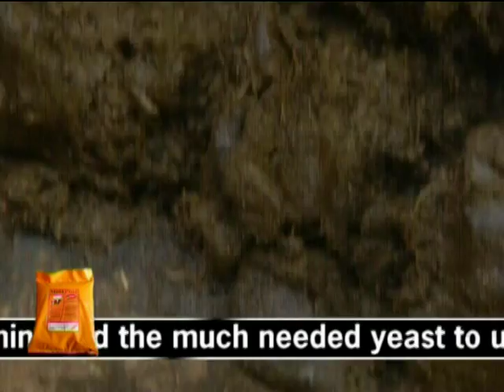Effective Fodder Utilization and Nutrients Supplementation P4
One of our entrepreneurs Henry Ambwere MD Mola Plus Limited and DR. Muthui S.K, a animal science lecturer at Egerton University, large scale dairy farmer and proprietor Mengengai Agrovet in Nakuru take you through the effect of using MolaPlus livestock microbers in silage, post-harvest crop residue and dairy meal in this video.